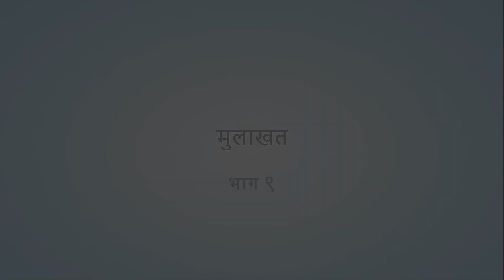FRE NIPUN BHARAT 01,Hindi Interview 09